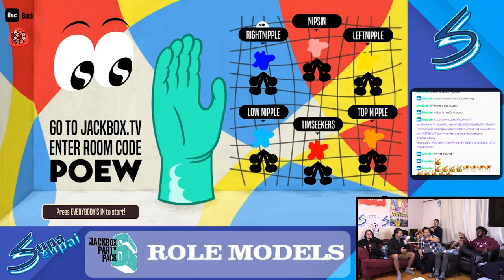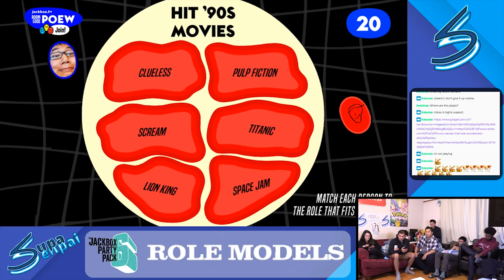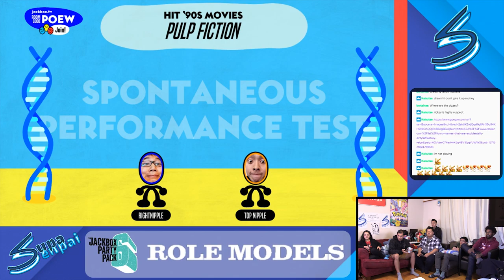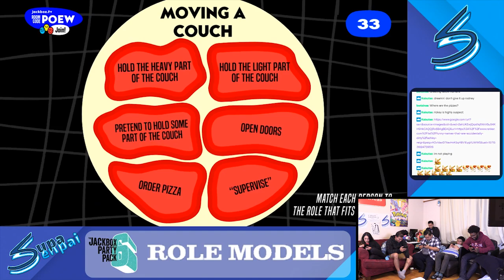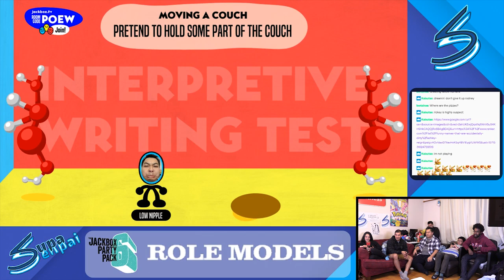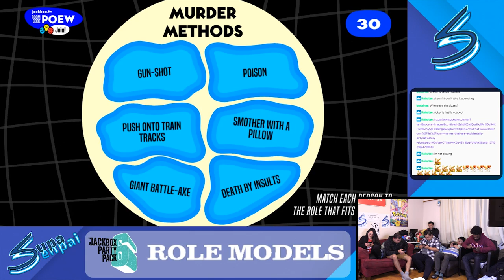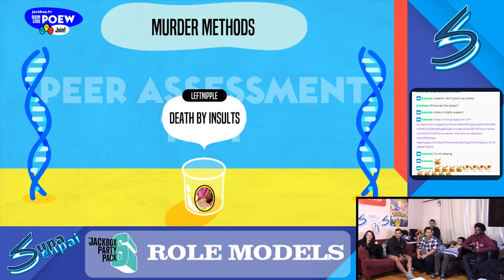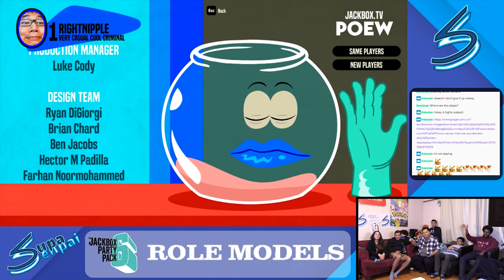Jackbox 6: Role Model - YOU CAN'T LET KIDS DO THAT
We try out JackBox6 - RoleModel, I'm pretty sure none of us are good models for kids.

PS you can see me roll a couch... I don't know why you would but its htere